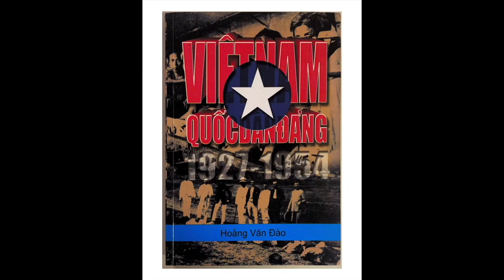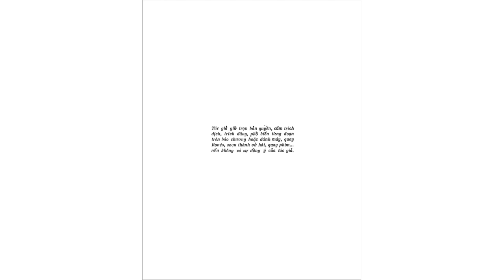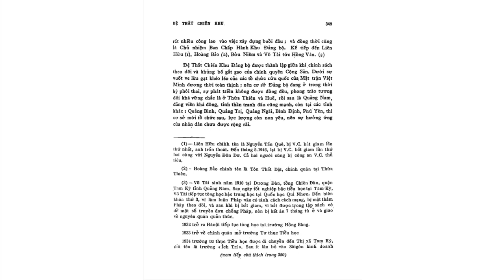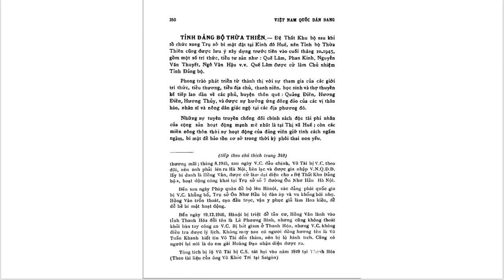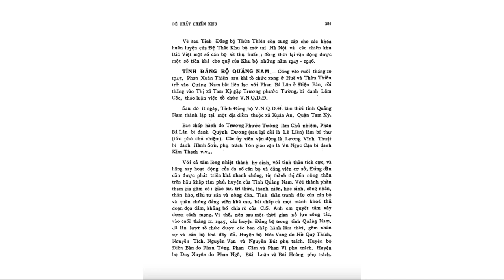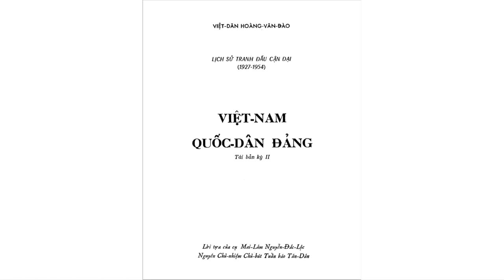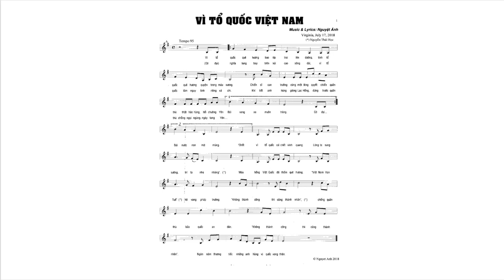EPISODE # 21 VIỆT NAM QUỐC DÂN ĐẢNG LỊCH SỬ ĐẤU TRANH CẬN ĐẠI 1927 - 1954